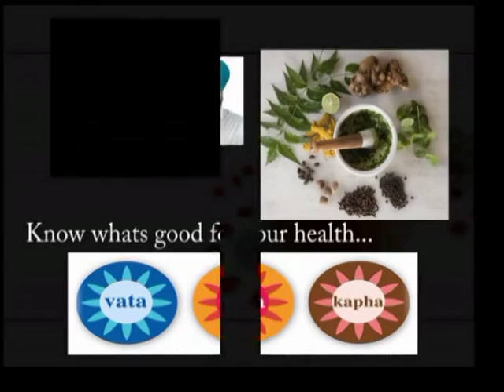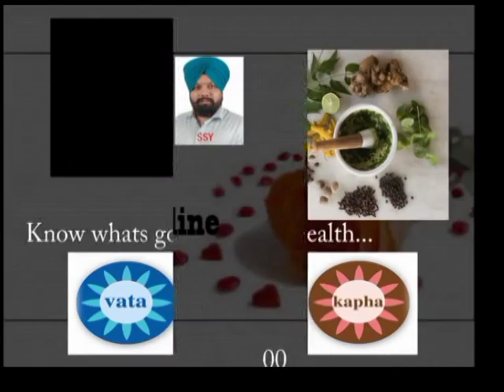Real Dr Yogi - Vaid Sukhjinder Singh Yogi -- Ayurvedic Specialist in Punjab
Dr Yogi - Vaid Sukhjinder Singh Yogi -- Ayurvedic Specialist in Punjab
YOU CAN WATCH KHANDANI VAID SUKJINDER SINGH YOGI ON EVERY WEDNESDAY & SUNDAY ON FASTWAY NEWS AT 10:45 P.M.